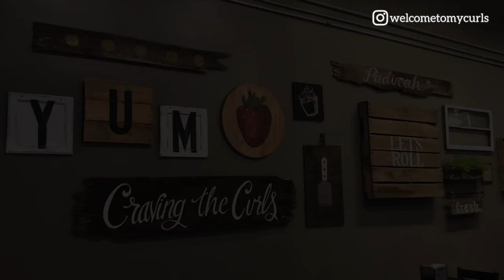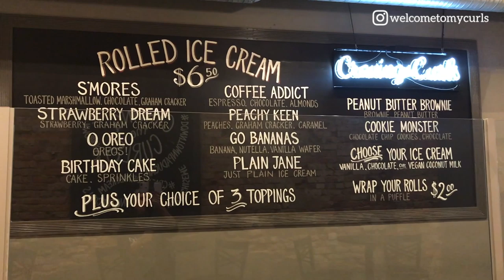FUNNY THINGS CUSTOMERS SAY ABOUT MY GREY HAIR ~ CRAVING THE CURLS ROLLED ICE CREAM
I founded and own an ice cream shop called CRAVING THE CURLS ROLLED ICE CREAM. And customers say the funniest things about my grey hair. Literally laugh out loud funny! Since deciding to go grey, our customers have literally watched me transition to grey hair and love to ask questions about my curly grey hair. Some of their comments are so over-the-top that even I can't believe they said it. But. that's part of the journey when you go grey naturally. So come inside CRAVING THE CURLS with me. I'll show you around while we have a good laugh!